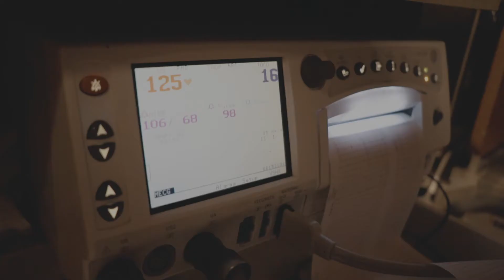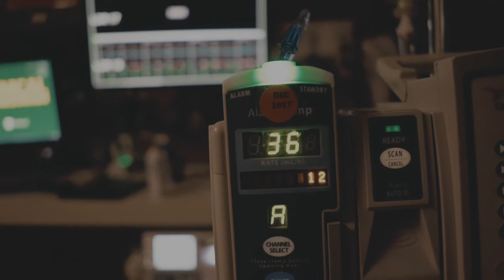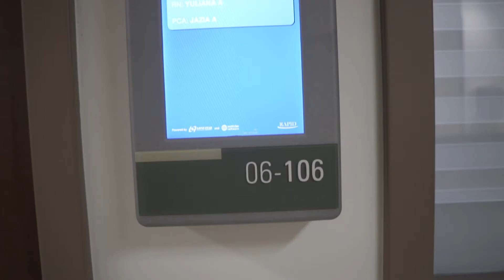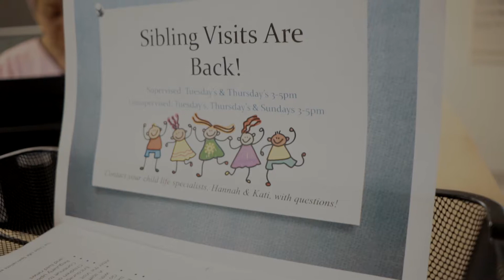Isaiah Jacob D. Abalos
the birth of Isaiah Jacob D. Abalos.